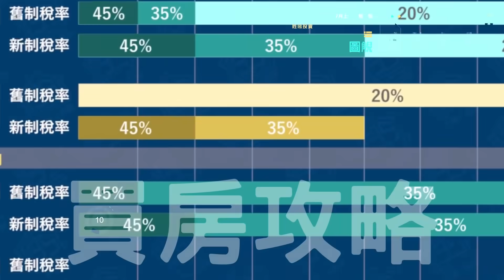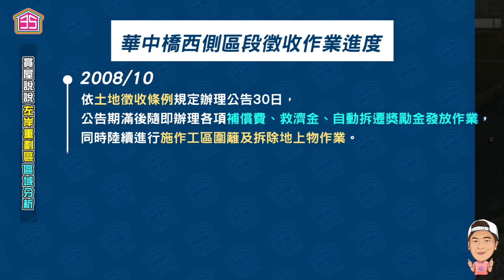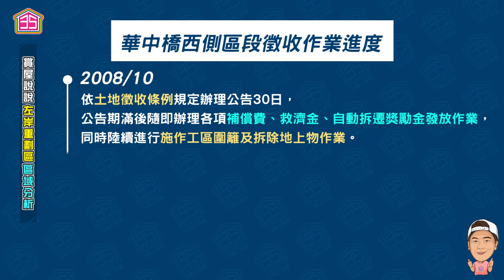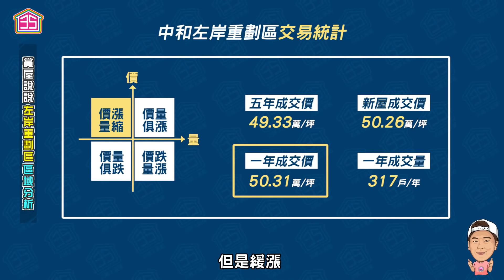【賞屋說說】☛左岸重劃區 區域分析 | 新北市中和區 | 河岸重劃區 | 親水生活 | 捷運中原站 | 環河西路河濱公園☚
中和左岸重劃區
是雙和罕⾒的大規模新興開發區
區段具有新店溪水岸景觀特色
全區純住低密度、高綠覆開發
採「造鎮」之格局

↓↓🌟加入【VIP會員頻道】收看更多精彩內容吧🌟！↓↓
【Email】工商合作 | 爆料投稿 | 售屋委託 _ 請來信↓↓
35線上賞屋xTRIDENT聯名款帽子 售價880元( 35線上賞屋布標為贈品 )